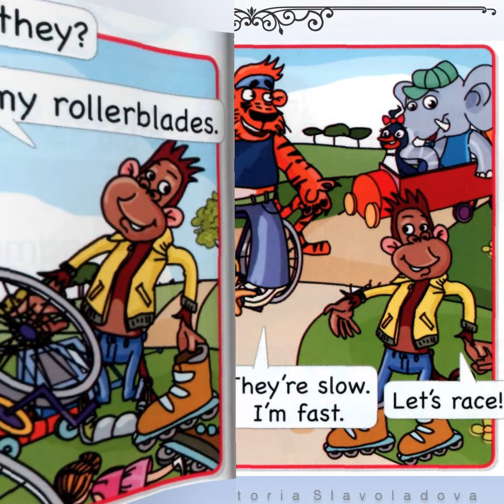The story "They're our toys" Watch and repeat!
✅ Lesson topic: "They're our toys" ✅ Learn new words (toys, rollerblades, train, slow, fast, winner, prize) by following the
This video will help you and your children to understand how to use possessive pronouns in plural (your, our, their)
The story "They're our toys" for the 2nd grade English textbook. Fly High 2.  (page 52)